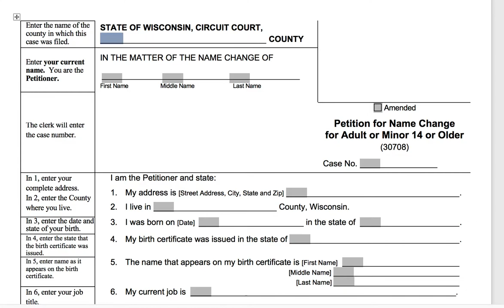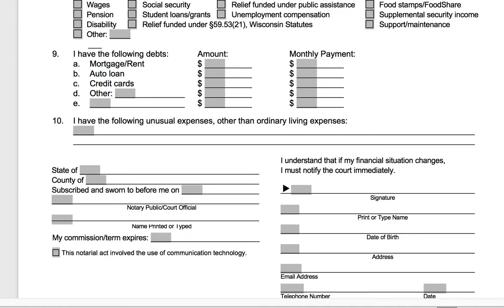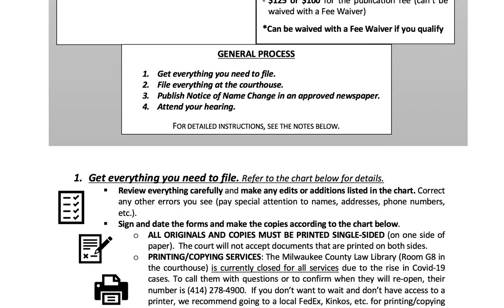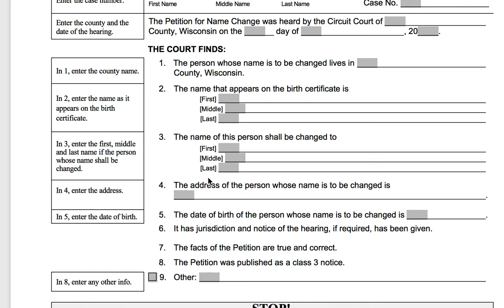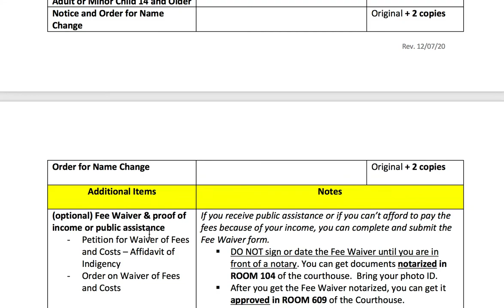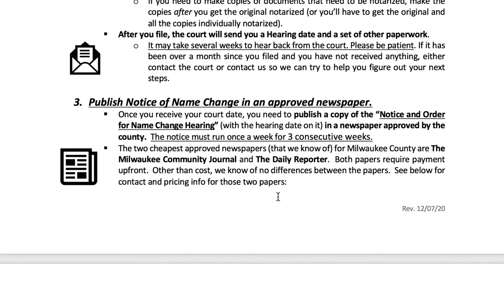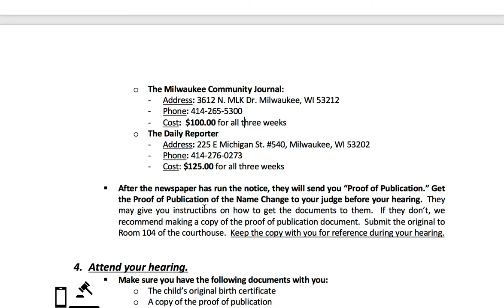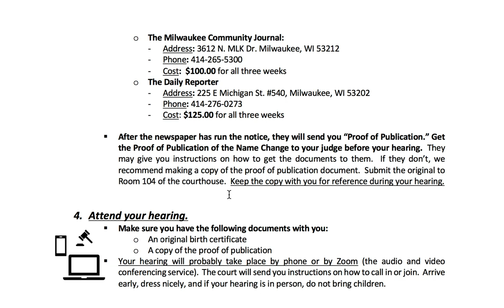Filing Instructions for the Adult (and Minor children 14+) Name Change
A quick explanation of the steps you need to take (as of December 2020) to file the Adult Name Change documents in Milwaukee County, Wisconsin. If you have any questions, or need additional assistance, visit the Milwaukee Justice Center Family Forms Clinic in Room G9 of the Milwaukee County Courthouse (901 N 9th Street). Please refer to our website for current hours. Questions asked in the comments will not be answered.